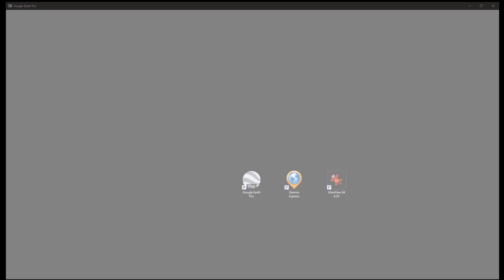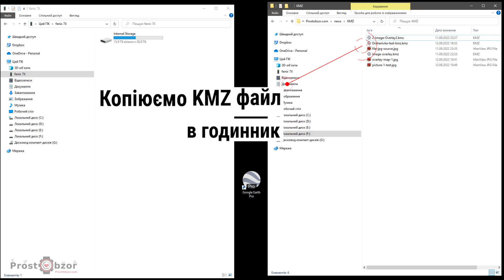Як додати фото карту в годинник Garmin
Що робити, якщо не працює Garmin BirdsEye?
Як додати фото фрагмент карти в годинник в ручному режимі?

Цей спосіб підходить для годинників, який підтримує роботу з картами, GPS навігаторами Garmin.